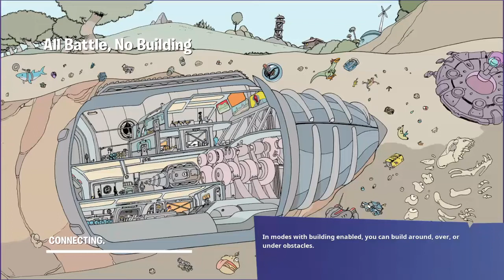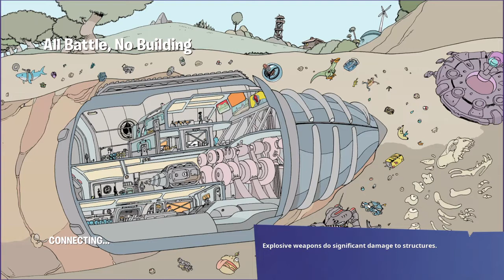Tilted tows zone wars